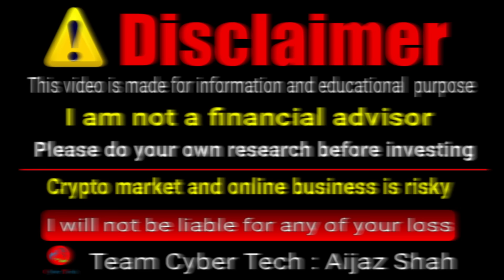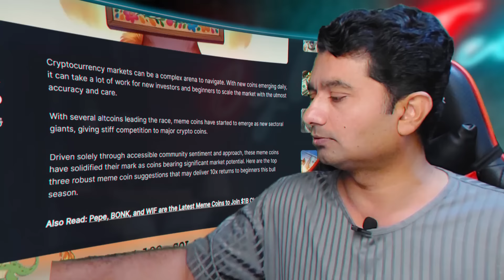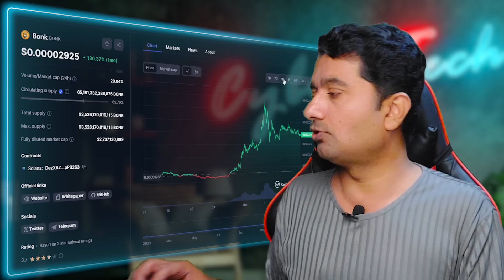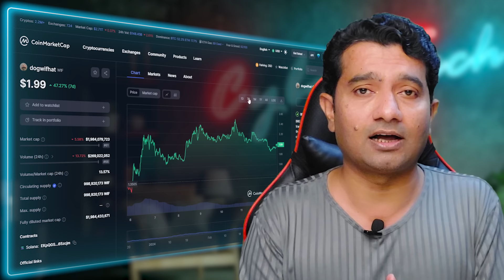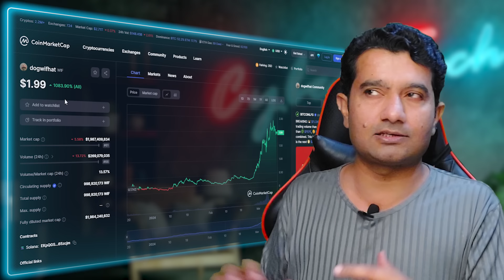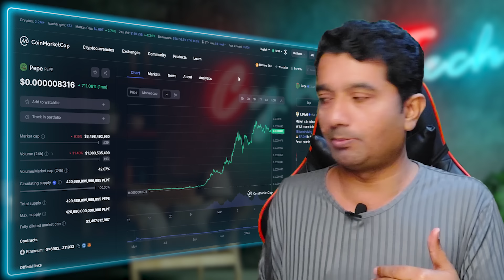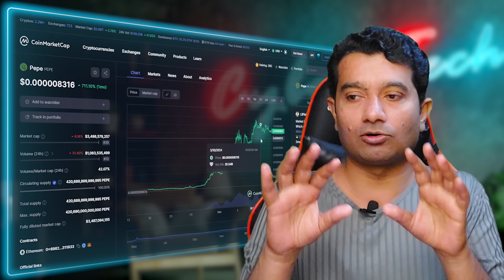Top 3 Best Meme Coins to be Rich in 2024 || Top New Meme Coin || Best Meme Coins to buy now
In this video I have shared top 3 Best Meme Coins that can be 1000% Profitable for traders and crypto investors

Top Exchanges
Bitget:
OKx.
Faucetpay.

Best Meme Coin 2024
Top Meme Coin 2024
New Meme Coin 2024
Top new meme coins to buy in 2024
Get Rich Coins 2024
Quick rich coins for 2024
Best Altcoins
Low Cap Cryptocurrency to invest in